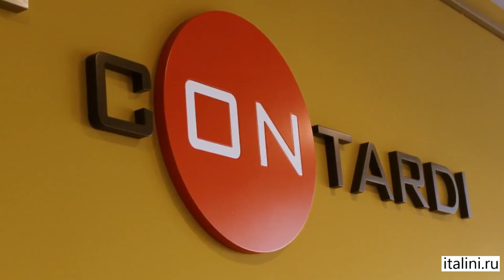Мебель итальянской фабрики Contardi. ITALINI - поставщик мебели из Италии.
Фабрика Contardi
Кровати, кухни, шкафы, столы, диваны, зеркала Contardi из Италии с доставкой Москву, Санкт-Петербург, Астану, Алма-Ату, Минск, Новосибирск, Ростов-на-Дону, Нижний Новгород, Екатеринбург, Тюмень, Казань, Краснодар и другие.